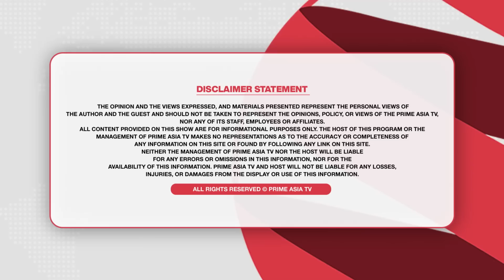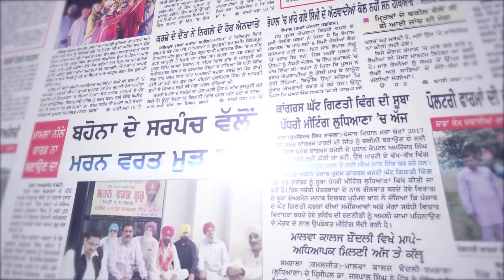Khabar Di Khabar (1609) || ਧਮਕੀ ਦਾ ਵੱਡਾ ਸੱਚ, ਬੱਬੂ ਮਾਨ ਨੂੰ ਕਿਸ ਨੇ ਦਿੱਤੀ ਧਮਕੀ